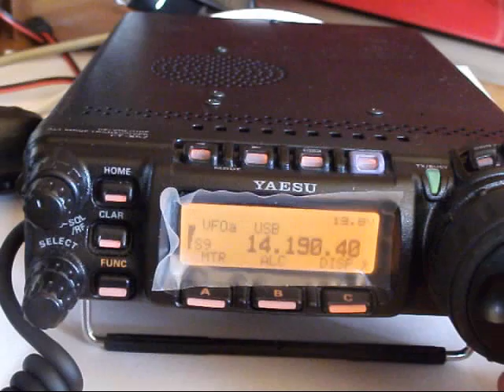Another weekend of noise!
HF operation impossible with this interference